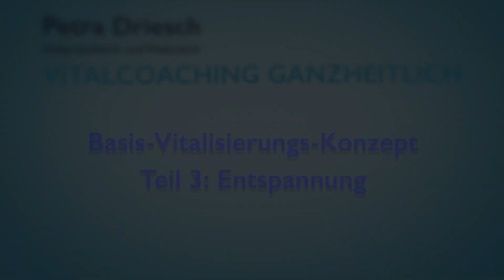Basis-Vitalisierungs-Konzept. Teil 3: Entspannung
In diesem Coaching möchte ich euch gezielt erläutern, wie ihr Gesundheitsförderung mit dem „Vitalisierungs-Konzept“ praktisch umsetzt, wie Ihr „Ganzheitliche Gesundheitsförderung und Vitalitätssteigerung“ also tatsächlich lebt!
Es geht zunächst um die „Basis-Vitalisierung“ und hier speziell um die Entspannung, eine der drei elementaren Gesundheits-Komponenten!
Baut Entspannung in euer Leben ein! Sie ist ein sehr wichtiger Ausgleich. Entspannung dient eurer körperlichen und seelischen Erholung. Gönnt euch tatsächliche körperliche Ruhe. Schlafhygiene ist hier das Stichwort. Genehmigt euch genügend erholsamen Schlaf und zwar regelmäßig. Euer Körper braucht diese kontinuierliche Auszeit zur Regeneration. Ebenso eure Seele. Gönnt euch tatsächliche geistige Ruhe, indem ihr - im wahrsten Sinne – öfters mal abschaltet, innehaltet, bei euch seid und eurer Seele Achtsamkeit schenkt. Eure Seele braucht diese Achtsamkeit zur Belebung. Mit Entspannung und Ruhe für Körper und Geist tankt ihr Kraft und ladet euren Akku neu mit Dynamik, Gelassenheit und Zufriedenheit für mehr Vitalität.
Wie könnt ihr diese körperlichen und mentalen Auszeiten nun in euren Alltag einbauen?
Dafür habe ich in diesem Beitrag die wichtigsten Punkte, zum einen für einen erholsamen Schlaf, sowie zur täglichen Seelenpflege, als auch zur Gestaltung eurer To-Do-Listen und natürlich zur Achtsamkeit, alltäglich wie grundsätzlich, für euch.